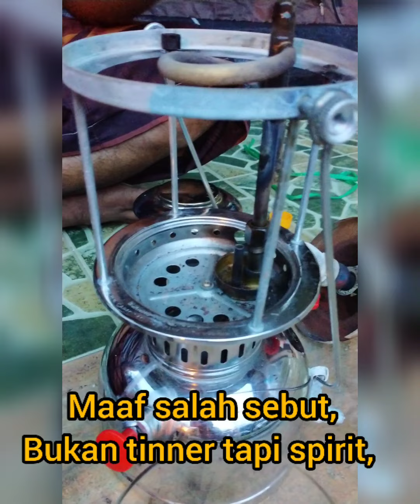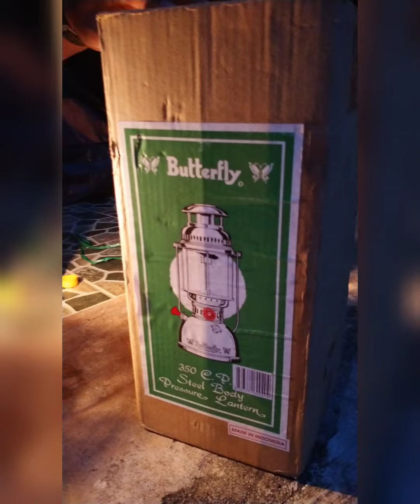cara hidupkan lampu gasolin (Larntern) model sea anchor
Cara hidupkan lampu gasolin model sea anchor tanpa spirit,, Jangan amalkan selalu tektik ini, sebaiknya gunakan spirit,,